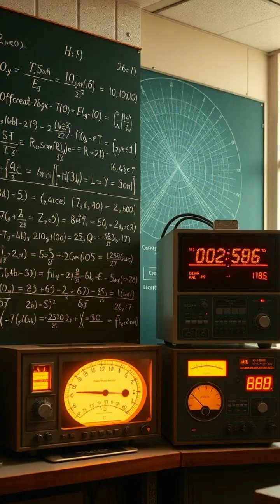How a Mishap Changed Our Understanding of the Universe 🌌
In 1964, scientists at Bell Labs stumbled upon a mystery that would alter our comprehension of the cosmos forever! Join us as we explore the accidental discovery of the cosmic microwave background radiation, the afterglow of the Big Bang. From troubleshooting pigeon droppings to groundbreaking theories at Princeton, watch how this seemingly random noise led us to one of the biggest revelations in science. Don't miss this captivating journey through time and space!

🔍 Dive into history, science, and the magic of discovery.